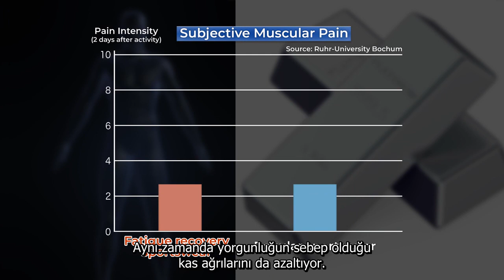Yüksek Teknoloji Ürünü Kumaşlar Yorgunlukla Savaşıyor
Teknolojideki Japon ilerlemeleri, özel işlevlere sahip birçok yeni tekstil ürünü getirdi, nefes alabilen veya sıcağı hapseden kumaşlar gibi. Bir başka yeni teknoloji ürünü kumaş ise yorgun kasların iyileşmesine yardımcı oluyor. Platinin, kas gerginliğini çözmeye yardımcı olan zayıf bir elektromanyetik alan yaydığı bulundu. Platini elyaflara dahil etmek çok zordu ve başarılı bir yöntem geliştirmek uzun yıllar aldı, ancak bugün dünya çapındaki sporcular bu malzemeden yapılmış spor kıyafetleri kullanıyor ve yorgunluk giderici giysiler kavramı günlük hayata yayılıyor.

Kaynak: @Japan Video Topics - English